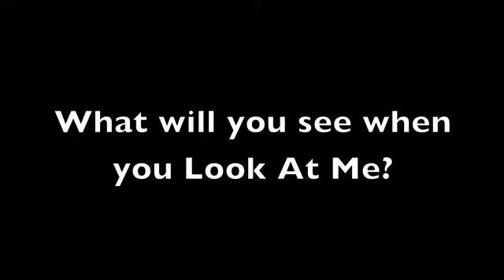First Impressions (of Juliette Burton - Look At Me)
What do you see when you Look At Me? What first impressions do people have of a person?
How much do first impressions count? Actress and docu-comedian Juliette Burton explores whether what we appear to be is who we really are in her show 'Look At Me'. In her quest she interviewed a range of people. One of the questions she asked was what they thought of her when they first met her. Here are the responses. What will you think when you Look At Me?